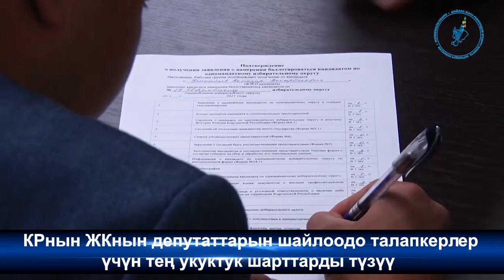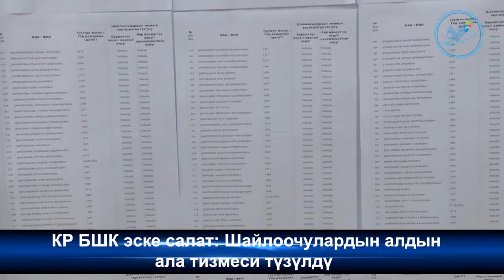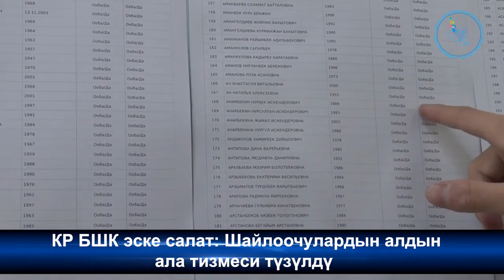📢"БШК маалымдайт":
✅КРнын ЖКнын депутаттарын шайлоодо талапкерлер үчүн тең укуктук шарттарды түзүү
✅КР БШК эске салат: Шайлоочулардын алдын ала тизмеси түзүлдү
✅Округдук шайлоо комиссиялары алдында шайлоо участкаларын түзүү боюнча милдеттер коюлду